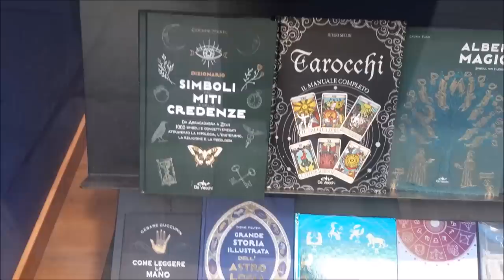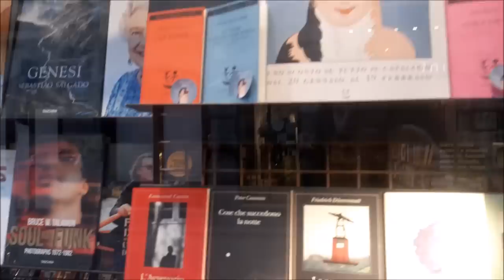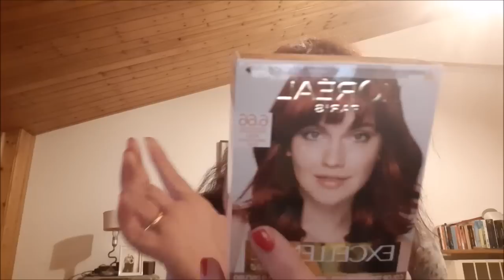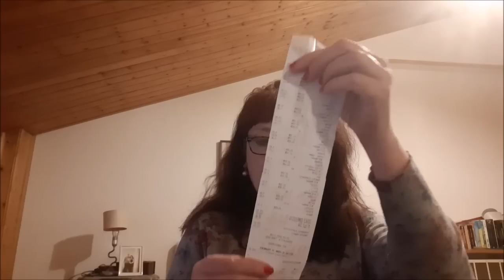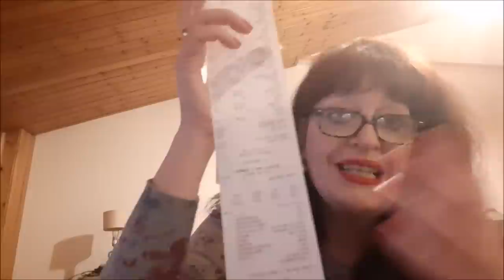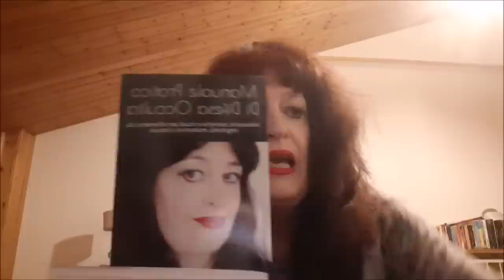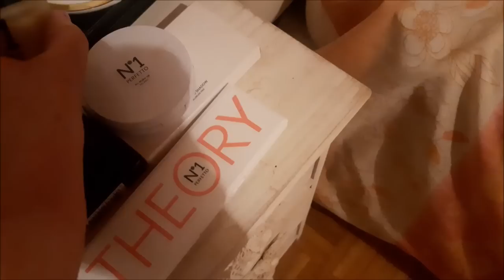1 ORA DI VLOG: PASSEGGIATA NOTTURNA, MAKEUP ALLE 7 DEL MATTINO, SHOPPING A REGGIO EMILIA.....!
In questo canale racconto la mia vita e i miei pensieri giorno per giorno senza clamore e senza finzioni.
Nel video mostro il mio brand di makeup preferito: N.1PERFETTO MAKEUP, vado a Reggio Emilia e passeggio felice nel centro storico, faccio shopping da H&M.